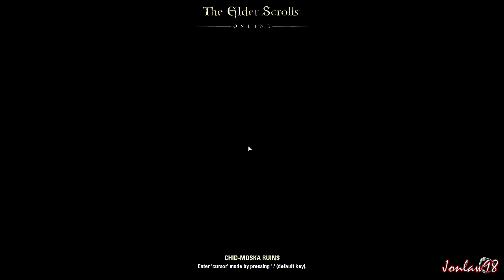The Elder Scrolls Online Walkthrough - Part 108 CHID MOSKA Gameplay Review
Part 108 "CHID-MOSKA RUINS"
The Elder Scrolls Online Gameplay Walkthrough Review on PC in 1080p HD max quality settings. Includes side missions and Co-op Multiplayer. I am playing as an Imperial character in the Ebonheart Pact - Includes Skyshard Locations and Treasure Map hunting

Genre: Online RPG
Publisher: Bethesda Softworks
Developer: ZeniMax Online Studios